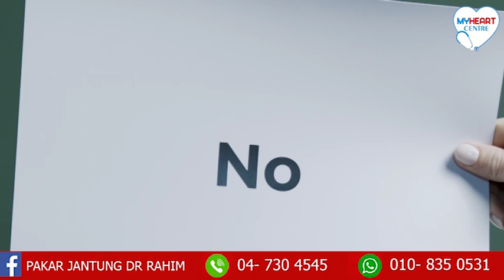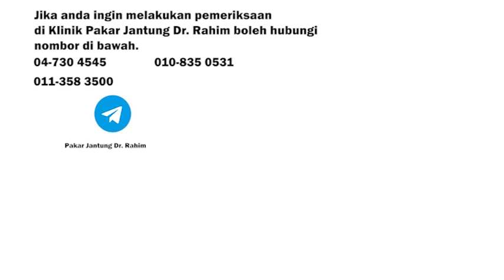𝗛𝗔𝗔𝗔𝗔.. 𝗧𝗔𝗞 𝗣𝗨𝗔𝗦𝗔!!!!! 𝗔𝗞𝗨 𝗟𝗘𝗠𝗔𝗛 𝗝𝗔𝗡𝗧𝗨𝗡𝗚 𝗟𝗔......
Di 𝐊𝐥𝐢𝐧𝐢𝐤 𝐏𝐚𝐤𝐚𝐫 𝐉𝐚𝐧𝐭𝐮𝐧𝐠 𝐃𝐫 𝐑𝐚𝐡𝐢𝐦.. In sha Allah hanya dalam masa 1 jam sahaja pesakit boleh selesai membuat rawatan.
Ini adalah perkhidmatan yang KPJDR tawarkan kepada pesakit:
𝟭) 𝗘𝗖𝗚
𝟮) 𝗘𝗖𝗛𝗢
𝟯) 𝗦𝗧𝗥𝗘𝗦𝗦 𝗧𝗘𝗦𝗧
𝟰) 𝗦𝗧𝗥𝗘𝗦𝗦 𝗘𝗖𝗛𝗢
𝟱) 𝗗𝗢𝗖𝗧𝗢𝗥 𝗖𝗢𝗡𝗦𝗨𝗟𝗧𝗔𝗧𝗜𝗢𝗡
𝟲) 𝗨𝗝𝗜𝗔𝗡 𝗗𝗔𝗥𝗔𝗛
Bagi anda yang berhasrat untuk menjalani rawatan di 𝐊𝐥𝐢𝐧𝐢𝐤 𝐏𝐚𝐤𝐚𝐫 𝐉𝐚𝐧𝐭𝐮𝐧𝐠 𝐃𝐫 𝐑𝐚𝐡𝐢𝐦 boleh klik link di bawah untuk temujanji.
Untuk sebarang pertanyaan anda boleh call klinik di
𝐀𝐍𝐃𝐀 𝐍𝐀𝐊 𝐓𝐀𝐊 𝐉𝐈𝐊𝐀 𝐊𝐀𝐌𝐈 𝐊𝐎𝐍𝐆𝐒𝐈𝐊𝐀𝐍 𝐋𝐄𝐁𝐈𝐇 𝐁𝐀𝐍𝐘𝐀𝐊 𝐈𝐍𝐅𝐎 𝐊𝐄𝐏𝐀𝐃𝐀 𝐀𝐍𝐃𝐀 ?
𝐉𝐎𝐌 𝐑𝐀𝐌𝐀𝐈-𝐑𝐀𝐌𝐀𝐈 𝐒𝐄𝐑𝐓𝐀𝐈 𝐊𝐀𝐌𝐈 𝐃𝐈 𝐆𝐑𝐎𝐔𝐏 𝐓𝐄𝐋𝐄𝐆𝐑𝐀𝐌 𝐊𝐀𝐌𝐈.